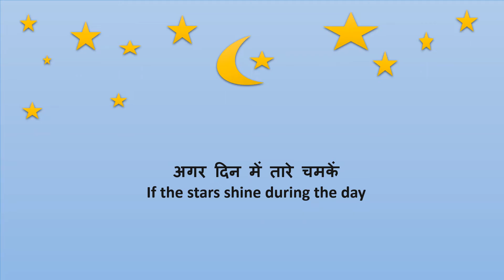अगर दिन में तारे चमकें और रात में सूरज तो बताएं क्या होगा? puzzles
puzzles